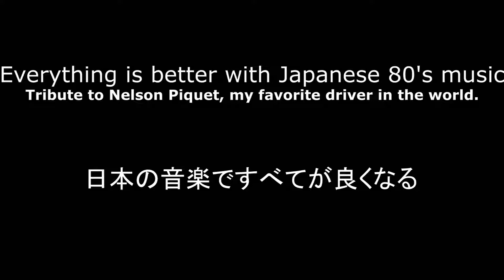Everything is better with Japanese 80's music | Tribute to Nelson Piquet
Everthing is better with japanese 80's music